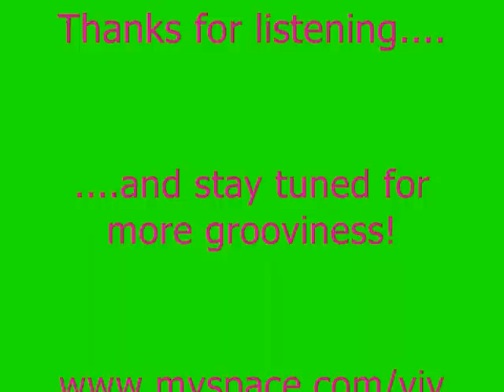The Viv Prince Experience - "Ivory Tower" (2004 Demo)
Fourth track from our first demo, this song showcases our moody Garage/Psych sound to great and punchy effect. Recorded Nov. 2004 at Nicola Tranquillo's studio in Caserta, Italy. The Viv Prince Experience (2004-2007) were : Ramblin Erikk (Vocals, Tambourine, Harmonica), King Of Fuzz (Guitars), Nico Starr (Drums) and Mark A. (Bass), joined here by the fabulous MK Man on Farfisa!